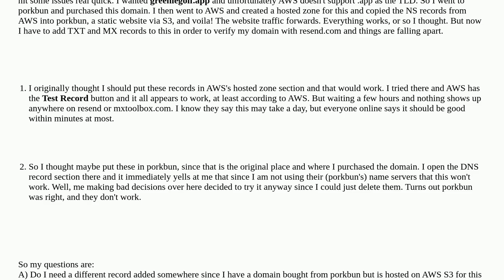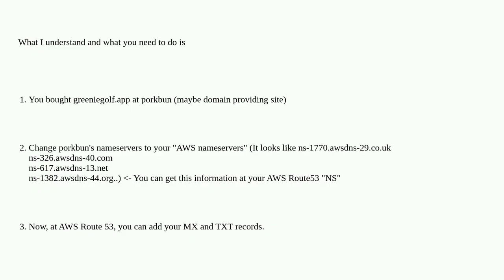DNS, Route53, porkbun, Oh My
A special thanks goes out to the awesome community

  amazon-route53 mx-record domain-name-system